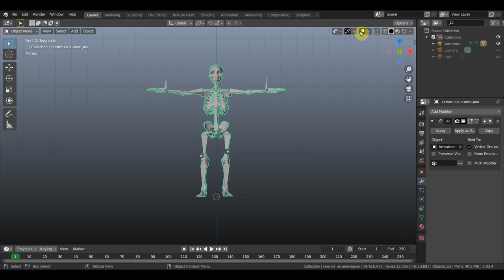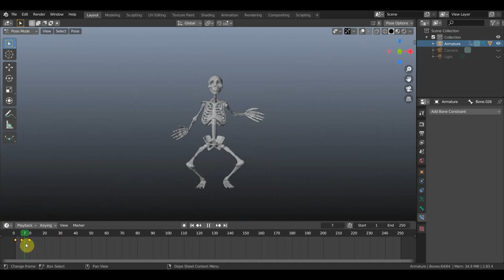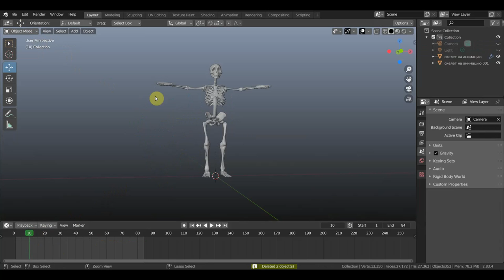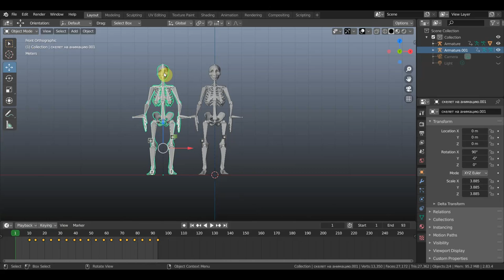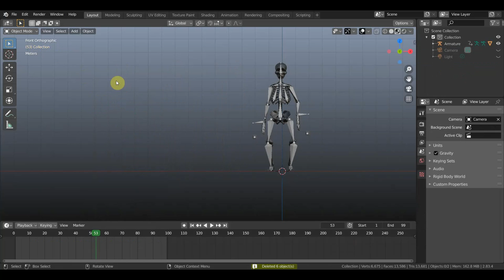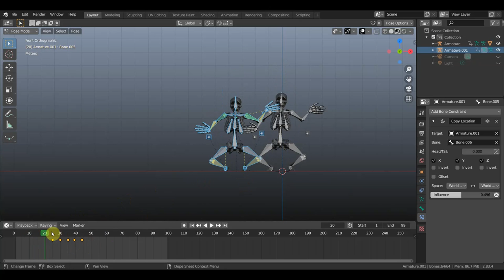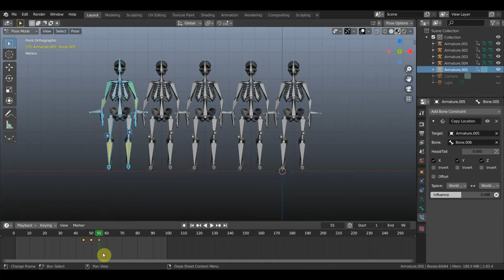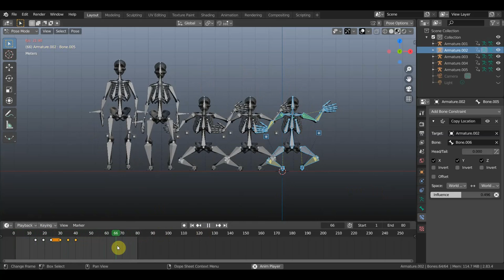BLENDER 2.83 Анимация скелетов 1